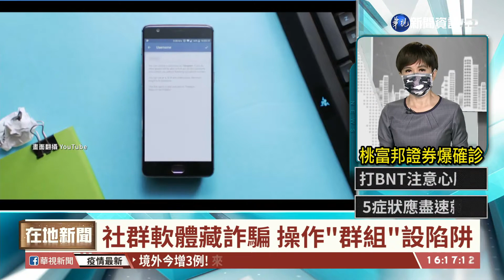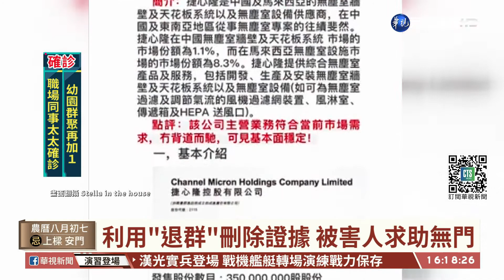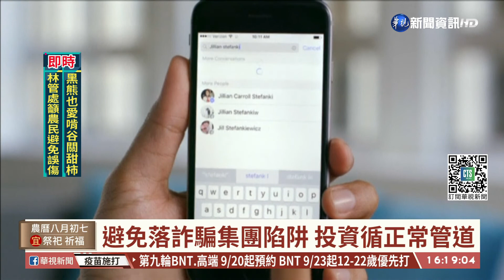社群軟體藏詐騙 操作"群組"設陷阱｜華視台語新聞 2021.09.13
兩起社會消息提醒大家，真的要提高警覺，尤其是突如其來的搶劫，還有投資詐騙又有新招。有民眾加入LINE的一個200人投資群組，運用手法，讓好幾個人受騙上當，被騙金額都超過20萬，警方提醒，包含LINE、TELEGRAM這一類社群的軟體內的聊天室，可能暗藏詐騙陷阱，投資建議還是要尋正常管道。